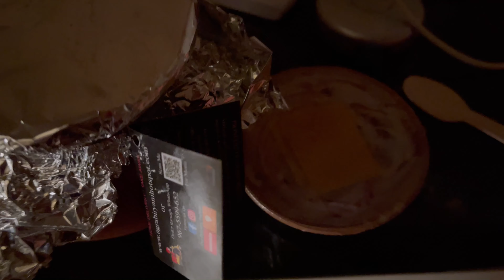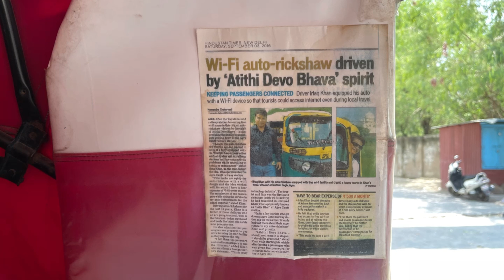Magnificent Taj Mahal (Agra covered in a day)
I had a dream to visit this place & had been in my to do list for very long, finally saw this beautiful mausoleum (Taj Mahal) , this is an epitome of Shah Jahan love for his favourite wife Mumtaz. Alongside I saw Itmad-ud-Daula (Baby Taj) which was commissioned by Nur Jahan(PS Read your own history🧐 ), Red Fort was also covered in my 1.5 day trip in this scorching heat🥵 . Do share and comment where I should head next 🌍 Love you guys for all your support 🫰🏻🥰